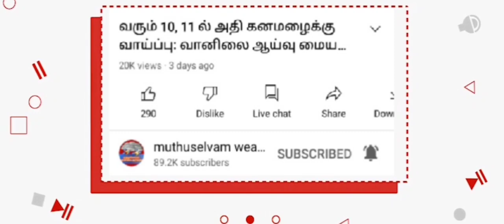BREAKING : அடுத்த 3 மணி நேரத்தில் தமிழகத்தில் மிககனமழை எச்சரிக்கை |Heavy rain |Red alert |Rainfall